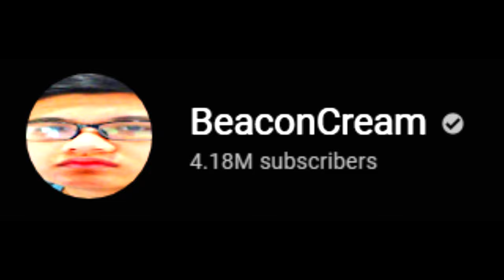KETIKA HOKI SEUMUR HIDUP DIPAKAI DI MINECRAFT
Game: Minecraft Indonesia

Hai kawan!
Hari ini aku bakal main Minecraft dimana dunianya penuh dengan lucky blocks!!!

Roblox
Roblox Indonesia
BeaconCream